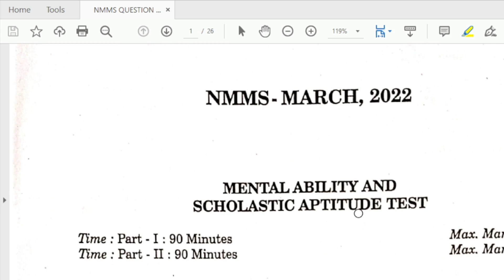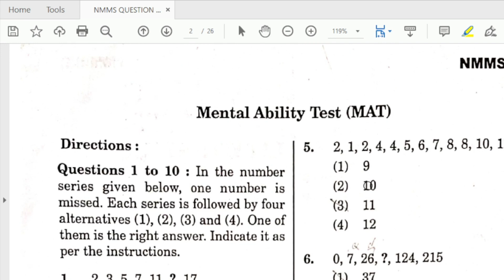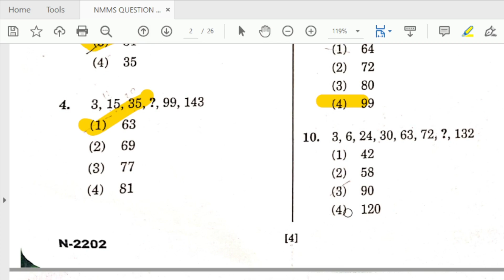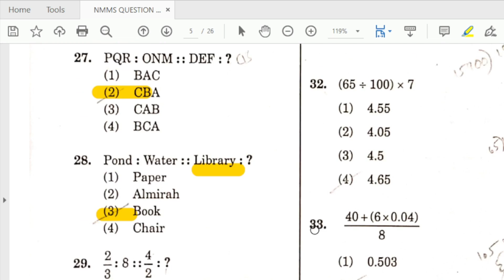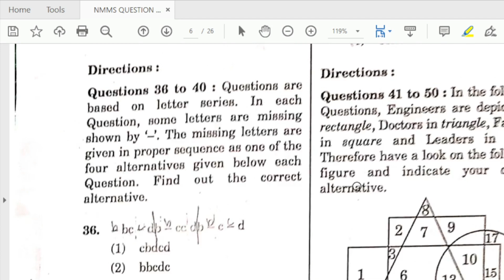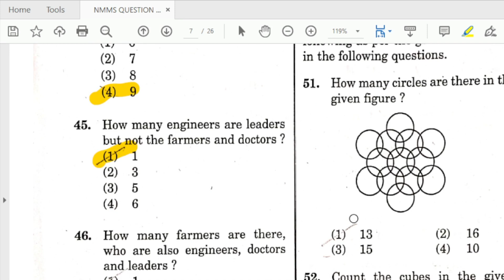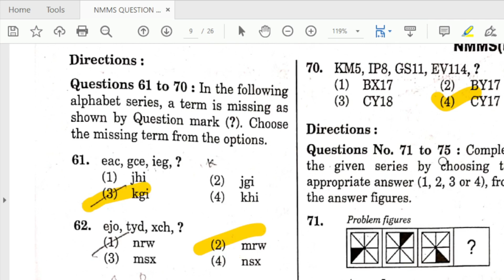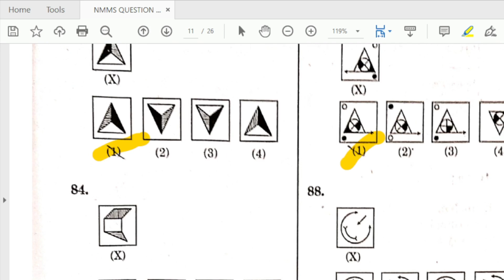TS Nmms 2022 key paper in english / MAT 2022 key paper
nmms 2022 bits in english part 1